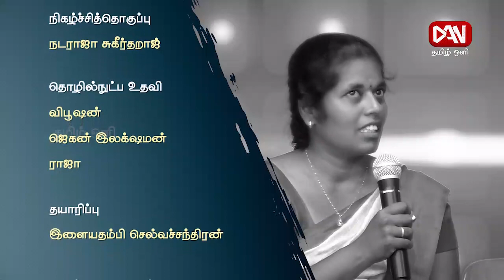அந்தக்காலம் இந்தக்காலம் | 21.10.2022 | வாசிப்பு மனிதனை பூரணப்படுத்தும்